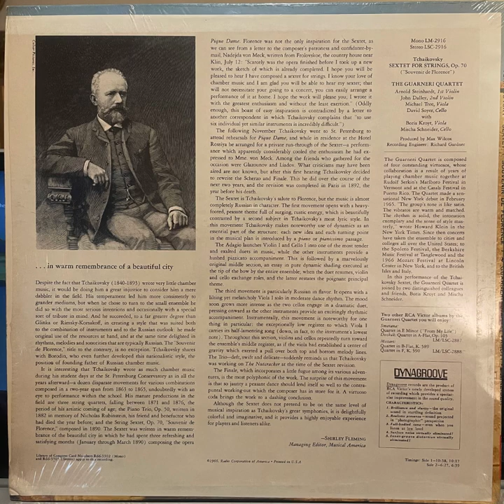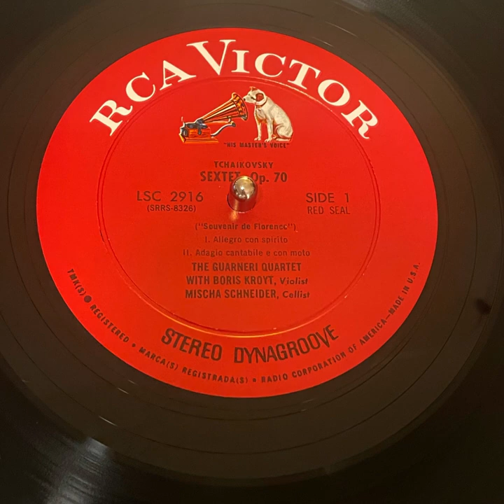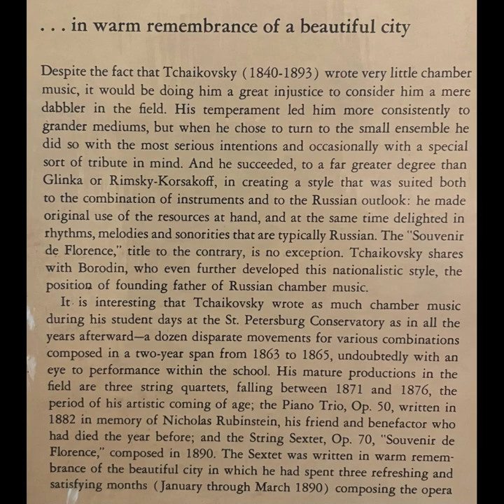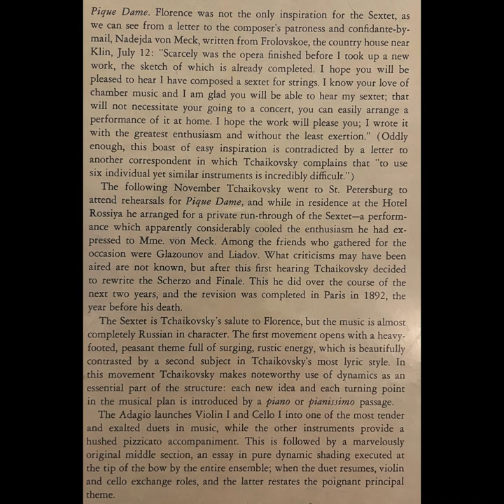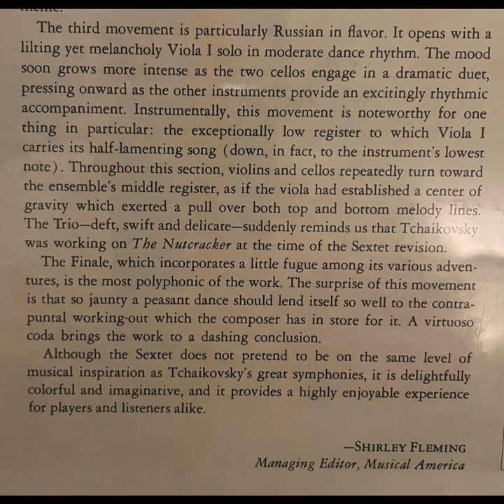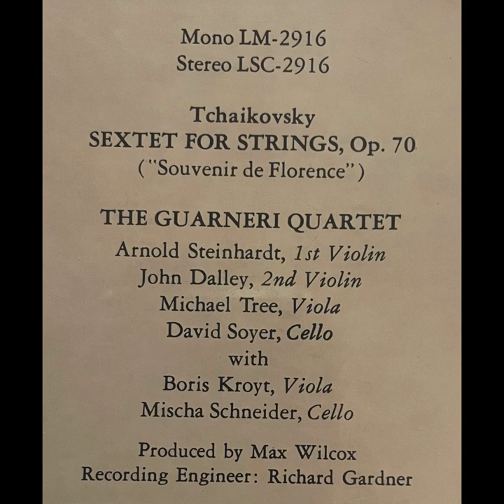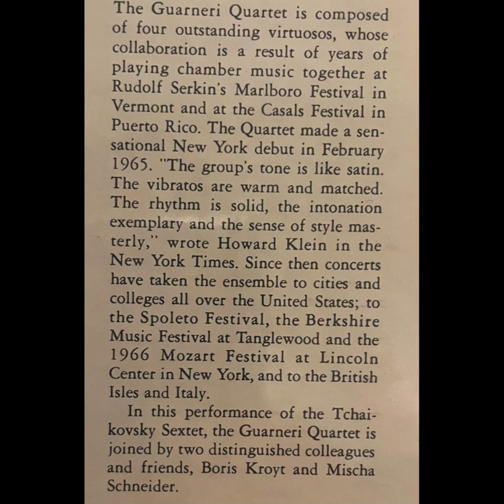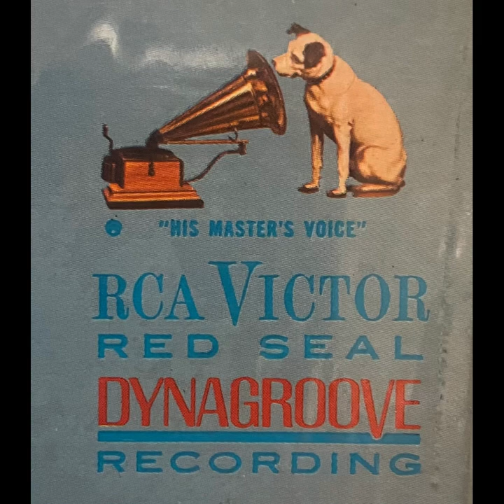Tchaikovsky, Guarneri Quartet With B. Kroyt & M. Schneider–Tchaikovsky Sextet "Souvenir de Florence"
Tchaikovsky, Guarneri Quartet With Boris Kroyt And Mischa Schneider – Tchaikovsky Sextet "Souvenir de Florence" (1967)

Sestetto, Op. 70 "Souvenir De Florence"
A1 Allegro Con Spirito
A2 Adagio Cantabile E Con Moto
B1 Allegretto Moderato
B2 Allegro Vivace

Printed By – MacNeill Press
Cello – Mischa Schneider
Composed By – Tchaikovsky
Engineer – Richard Gardner
Ensemble – Guarneri Quartet
Producer – Max Wilcox
Sleeve Notes – Shirley Fleming
Viola – Boris Kroyt

(Source: Discogs)